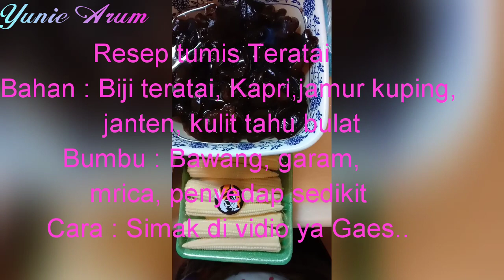Resep Tumis Akar Teratai Lezatt!!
Resep tumis teratai lezat,  Tumis teratai ini kesukaan orang Hongkong,  Manfaat Teratai ini banyak sekali untuk menjaga kesehatan,  misalnya untuk  memperlancar BAB,  meningkatkan sistem kekebalan tubuh, membantu mengobati anemia, membantu mencegah kanker, menurunkan kadar gula darah dan kolesterol, menurunkan tingkat setres dlb. Kapri, jamur kuping, jagung muda juga banyak kandungan manfaatnya,  Selamat menonton ya Gaes,, Terima kasih😊